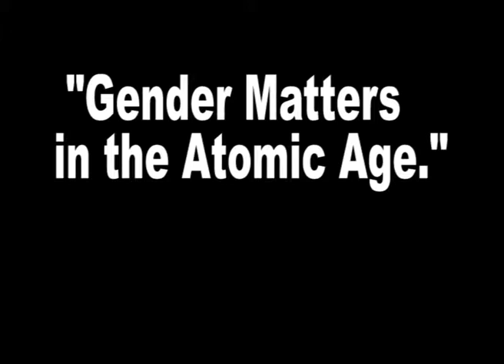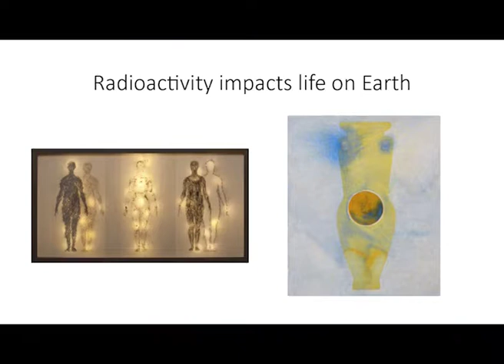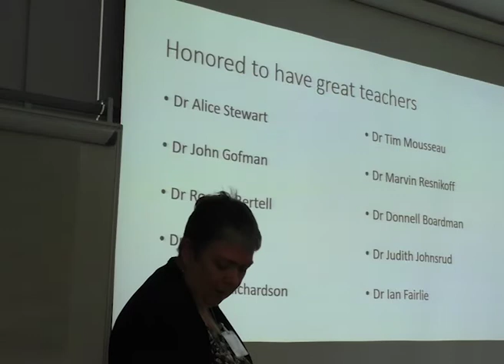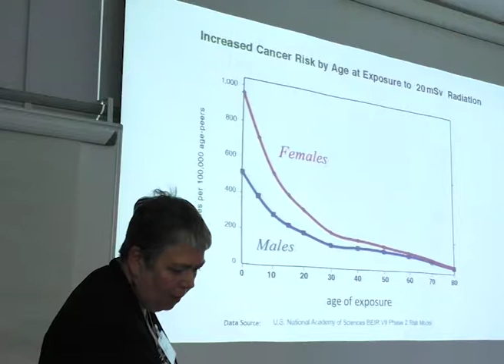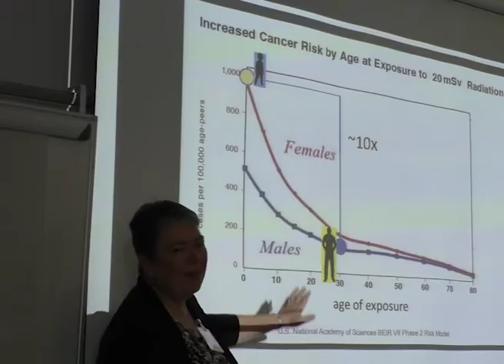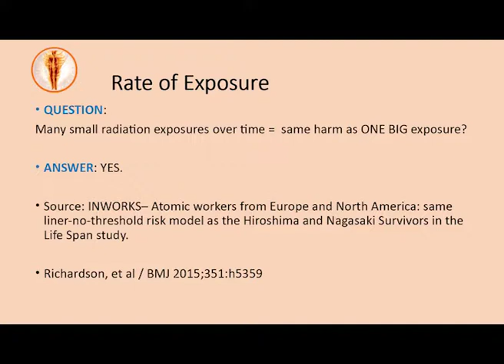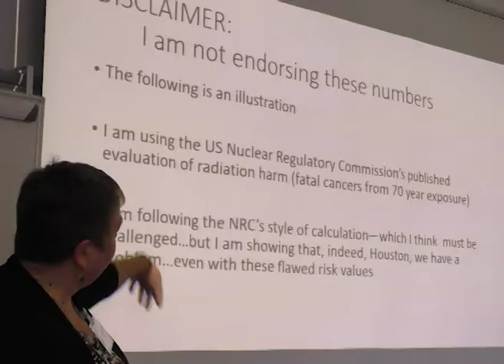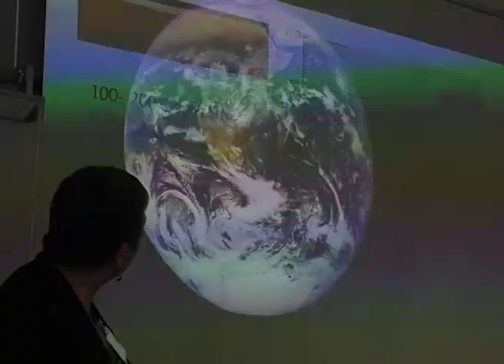Video 5 Low Level Radiation and Health Conference 2018 Mary Olsen, N.I.R.S.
Video 5 of 10 'Gender Matters In The Atomic Age'. Mary Olsen, of Nuclear Information and Resource Service (NIRS) and Gender and Radiation Impact Project. Mary Olson holds an undergraduate degree in Evolutionary Biology and History of Science and has 27 years working on radioactive waste policy with the non-government organization, Nuclear Information and Resource Service (NIRS) based in the Washington DC area; Olson herself is based in a satellite office in Asheville, North Carolina where she founded the new Gender and Radiation Impact Project in 2017. Olson has been a student of radiation’s impact on living cells and organisms since her own contamination while working in a research lab. She has been privileged to know Dr Steve Wing and to be mentored by Dr Rosalie Bertell. Bertell encouraged her to do her own analysis of A-Bomb Survivor data published by the US National Academy of Sciences (BEIR VII, 2006) in order to answer questions from the public about gender differences in radiation harm. Olson’s paper “Atomic Radiation is More Harmful to Women,” published in the wake of the Fukushima Daiichi meltdowns helped the diplomats working at the UN to bring nuclear weapons under humanitarian law, embodied by the new Convention on the Prohibition of Nuclear Weapons.
LOW LEVEL RADIATION AND HEALTH CONFERENCE
STIRLING UNIVERSITY, JUNE 2018
(With Video Links, to videos of each one of the ten speakers.)
The Low Level Radiation and Health Conference was set up in 1985 by members of the public keen to find out more about these issues.  Since its inception, the conference has invited those carrying out research to present their findings in an accessible way to members of the public and those with an interest.  Thanks to Professor Carmel Mothersill we were able to run on our event from one she organised for the International Union of Radioecologists and kindly some of the IUR speakers stayed on to present.  In addition, Rik offered to film the entire event. Here are the videos:
          SATURDAY June 23rd Chair:  Prof David Copplestone, University of Stirling
Video 2        Wildlife impacts: Recent findings concerning germline mutations in bugs and humans, Prof Tim Mousseau, University of South Carolina, USA. 31 mins, 26 secs.
Video 3        Biological effects of long-term chronic exposure: a case study onScots pine populations around Chernobyl, Prof Stanislav Geras’kin, Head of Laboratory of Plant Radiobiology and Ecotoxicology from the Russian Institute of Radiology and Agroecology. 30 mins, 35 secs.
                                                    Health Impacts
Video 4         Organ damage from exposure to infrasound, Prof. Mariana Alves Pereira. She worked with the chief medical officer for the Portuguese Aeronautical Industry. 39 mins, 18 secs.
Video 5         Gender Matters in the Atomic Age, Mary Olson, US Nuclear Information + Resource Service, NIRS. Followed by questions. 30 mins 48secs.
       Sunday June 24th Chair: Prof  David Copplestone: Aubrey+Richards workshops
Video 6         Update on the situation with nuclear power in the USA. Mary Olsen, Nuclear Information and Resource Service. 12 mins 36 secs.
Video 7        Radiation Monitoring in the USA. Tim Mousseau, University of South Carolina.     13 mins, 55 secs.
Video 10       Fracking and Waste Water Treatment in the UK. John Busby, Dr Ian Fairlie, given by Jill Sutcliffe. 15 mins, 41 secs.
Thank you to all who contributed to the success of this event.